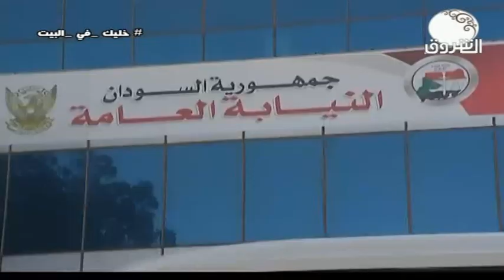ON THE RUN 15 JUN 2020